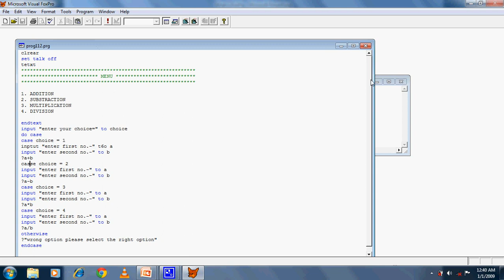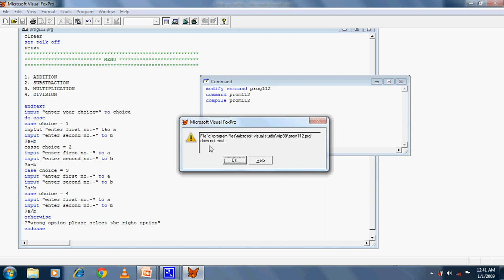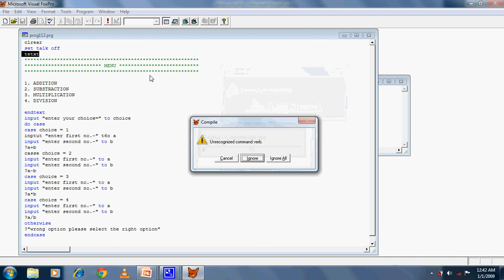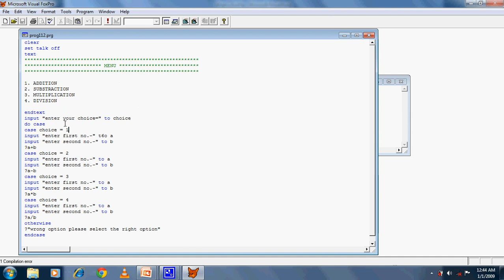FoxPro Tutorial Series-58. Compile the program file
This video is help you to get the basic idea of Compile the program file